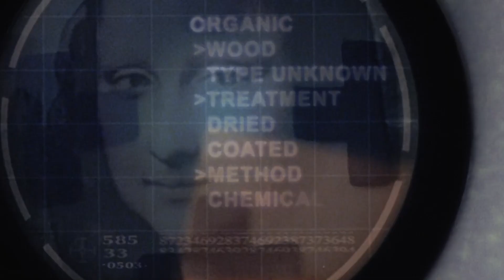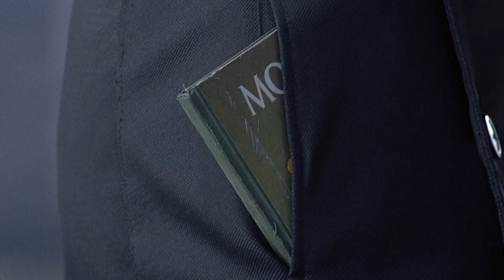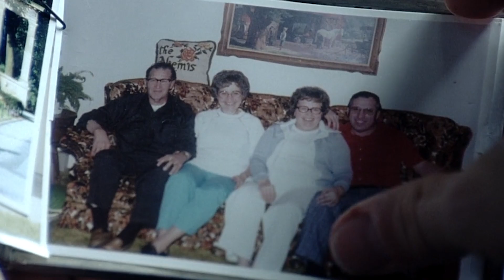In 2072, People Must Fake Being Emotionless or They Will Be Executed by The Government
In the early 21st century, a third World War led to global devastation. The survivors established Liberia, a city controlled by the oppressive Tetragrammaton Council. Citizens were forced to take daily "Prozium II" injections, restraining feelings and enforcing compliance. Art and pets were banned, and those who defied these rules were called "sense offenders" and faced execution, blamed for causing wars. The Council deployed skilled enforcers, known as "clerics," trained in gun kata, to ensure compliance. Beyond the urban limits lies the Nether, a forsaken territory that was a hub for illegal activities. Clerics John and Errol, along with their specialized team, launched an operation against the rebel faction "The Underground."

As the team confronts rebels barricaded in a building, John, armed in both hands, charges inside while his comrades engage in a shootout outside. In the dark, he stands unharmed as rebels fire at him. When the gunfire ceases, John utilizes gun kata, a technique blending geometry and psychology, to take down the rebels with precise strikes while staying safe. After everyone is deceased, upon searching the building, they uncover a vast art collection, including the Mona Lisa. Confirming their authenticity with a scanner, John orders the artwork to be set ablaze. During their return, Errol discreetly takes a book, intending to handle the evidence privately. In the city, Father appears on screens, praising the Prozium system for achieving peace, earning cheers from the public.